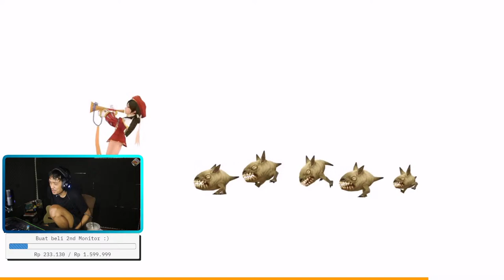SEMOGA PEDANG BAGUS LEKAS 13 - DN Return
WOOOOOOOOOOO...